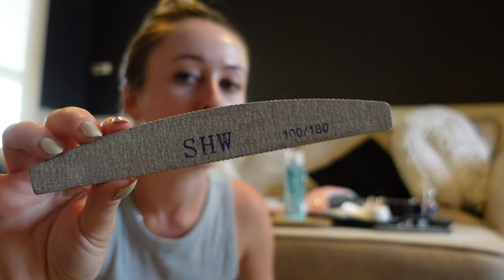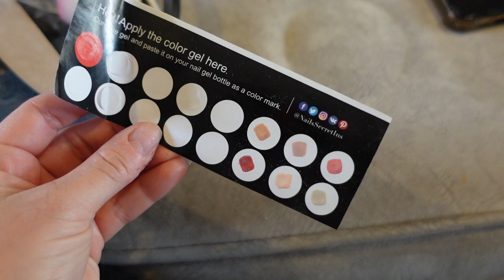GLOW UP WITH ME | how I do my nails, products I use, hair care routine & how I curl my hair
Lets have a well needed refresh 🧖🏼‍♀️💅🏼

Nail kit